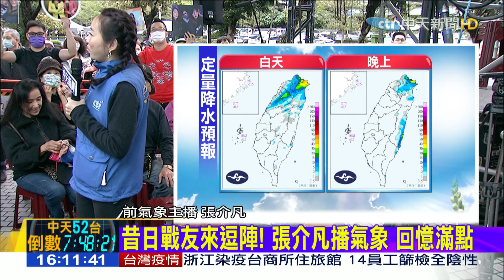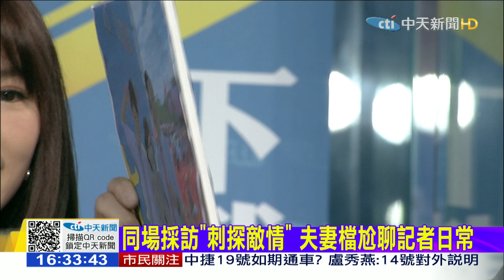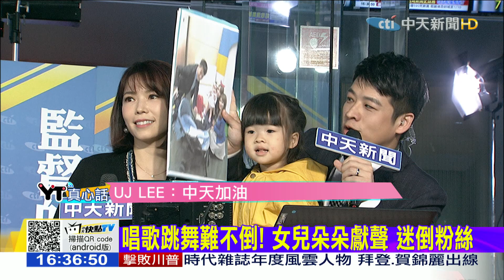【告別52】20201211-1600中天新聞 主播鄭亦真／許甫／譚若誼／張雅婷／簡至豪／前中天主播 張介凡／前主播 陳智菡